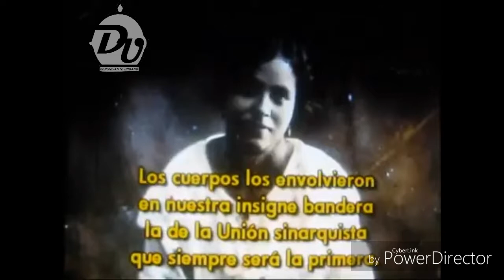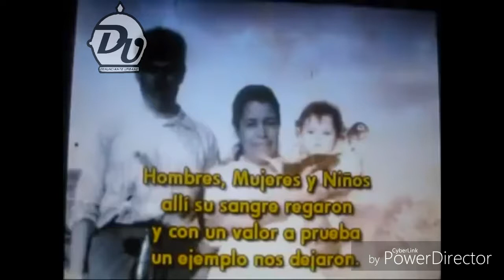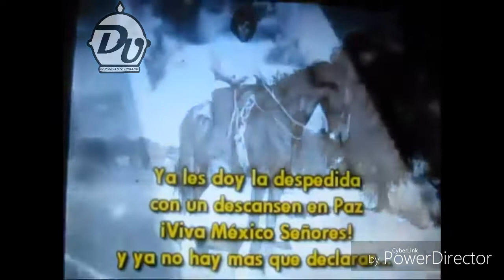JUAN MARTIN, SU HISTORIA...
La verdadera historia de Juan Martín Gto.